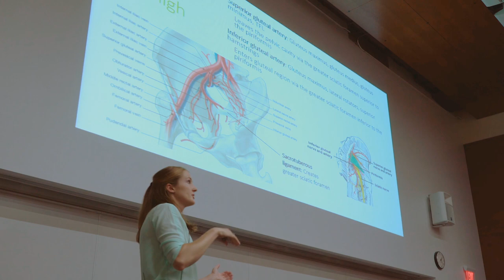Graduate Medical Education at UW Health - Department of Pediatrics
Take a visual tour of Madison, WI, the UW–Madison campus, and our clinical and research enterprise. Hear from residents and faculty from the  Department of Pediatrics at the UW School of Medicine and Public Health.